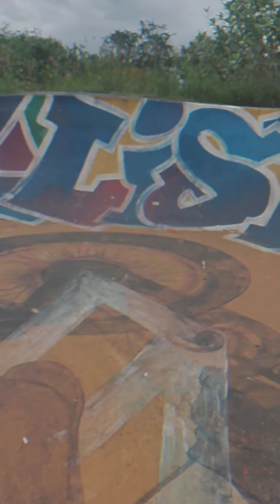secret skatepark (video ini dikhususkan untuk pengguna seluler)